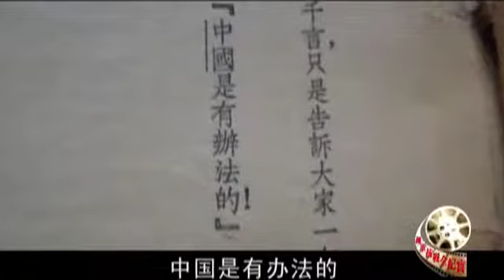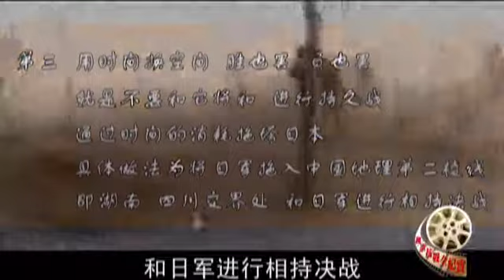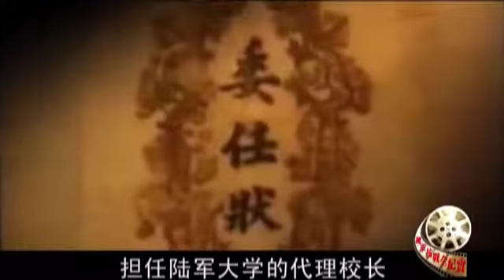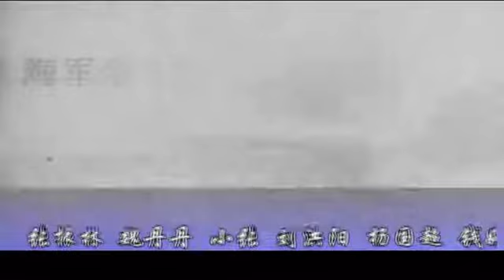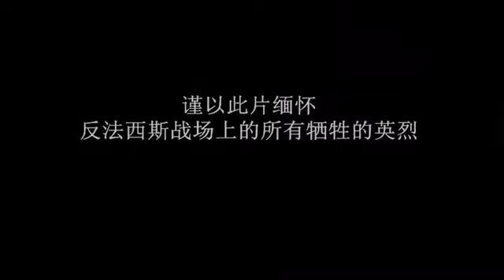二战-蒋百里将军——弱国外交侧记 二戰-蔣百里將軍——弱國外交側記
蒋百里（1882年～1938年11月4日），名方震，字百里，浙江省杭州府海宁州硖石镇（今海宁市硖石镇）人。  著名军事家， 先后参加过讨袁护法运动、北伐战争和抗日战争。